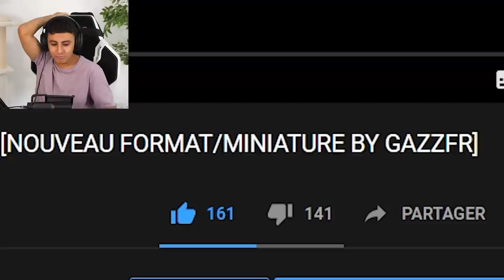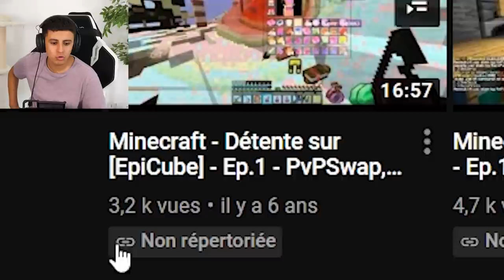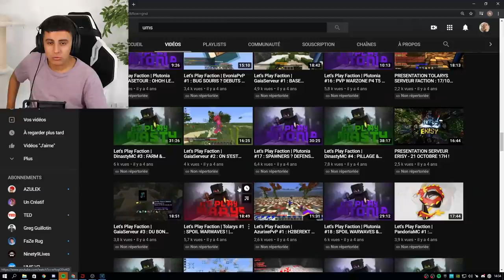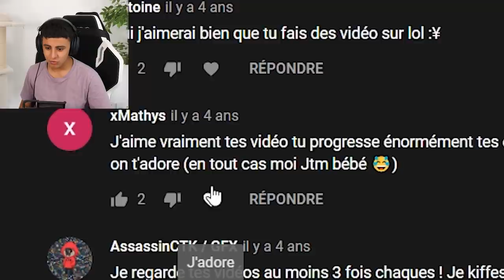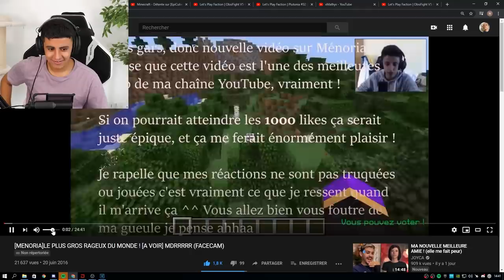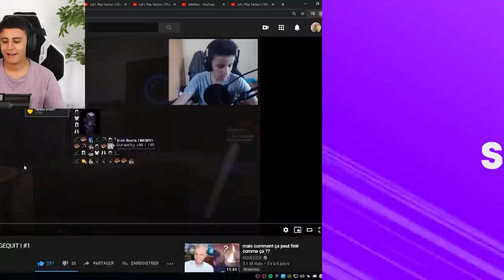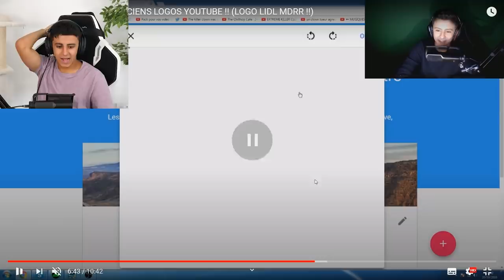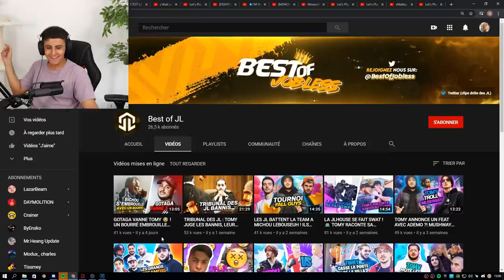JE RÉAGIS À MES PREMIÈRES VIDÉOS... 😅 (UMS il y a 8 ans)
●▬▬▬● REJOINS-MOI●▬▬▬●

Dans cette vidéo on va réagir à mes premieres vidéos sur ma chaine youtube UnknowMySkill (sur minecraft notamment) un maximum d'humour et de drolerie momooow !! On va se taper des bonnes barres en regardant mes anciennes vidéos, celle de UnknowMySkill (UMS) mais il y a 8 ans (en 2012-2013 quoi)